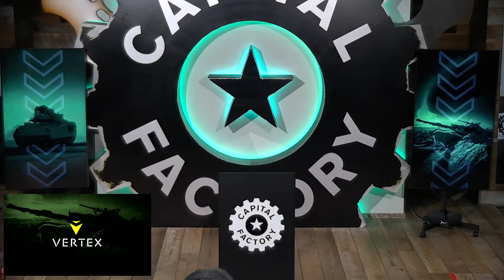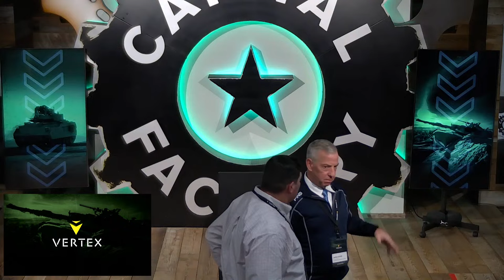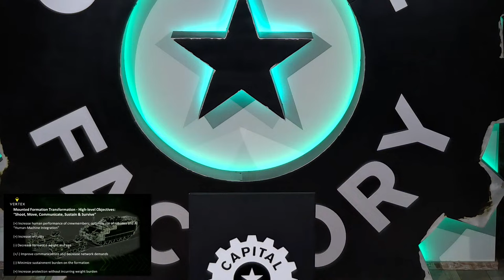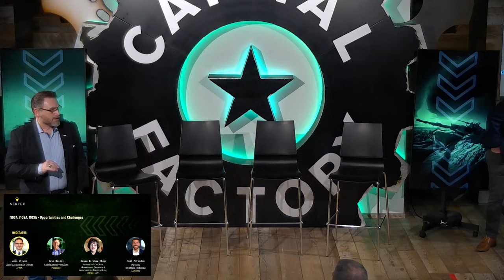VERTEX | Armored Formations Day 2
This is an exclusive two-day event to explore the opportunities and challenges of human-machine integration (HMI) in armored formations. This US Army market intelligence event creates a public-private exchange on new or novel technology solutions. This event focuses on the technology, devices, and methods that can enhance HMI. Together, commercial innovators and government experts will examine promising concepts, tackle real-world use cases, and uncover current opportunities and trends — all in one place.